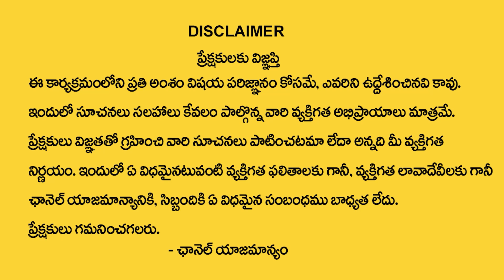ఈ పూజ చేసి ఐశ్వ‌ర్య‌వంతులు అవ్వండి | Unknown Facts about Parijatham Flowers | Vanaja Ramisetty | TSW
Watch► ఈ పూజ చేసి ఐశ్వ‌ర్య‌వంతులు అవ్వండి | Unknown Facts about Parijatham Flowers | Vanaja Ramisetty | TSW